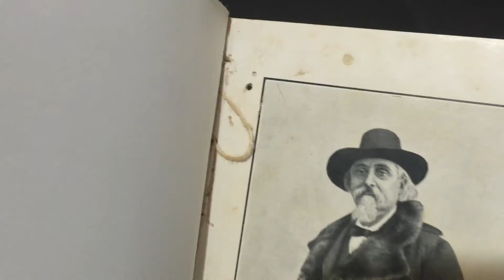IMG 6741O Seculo Tartufo